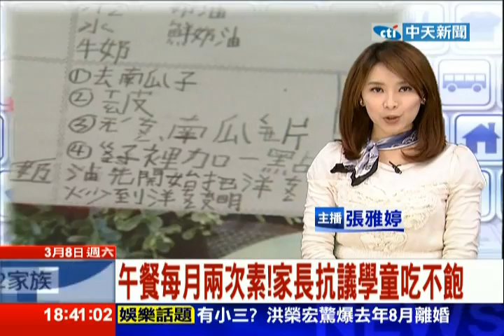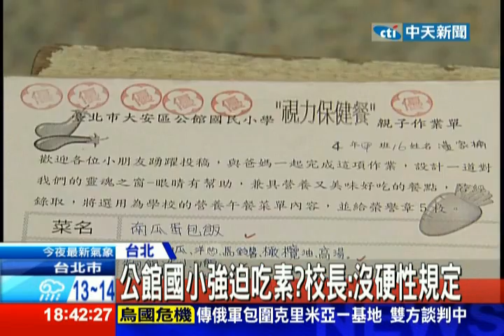中天新聞》午餐每月兩次素！家長抗議學童吃不飽